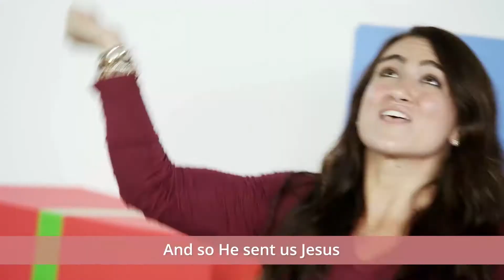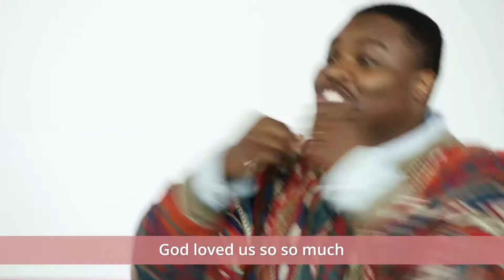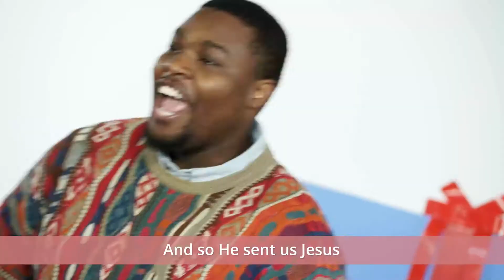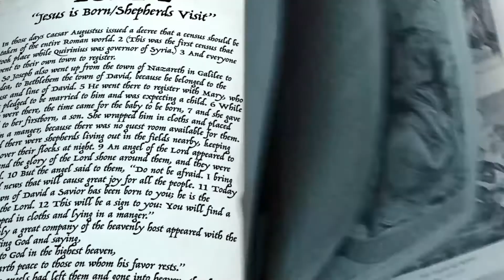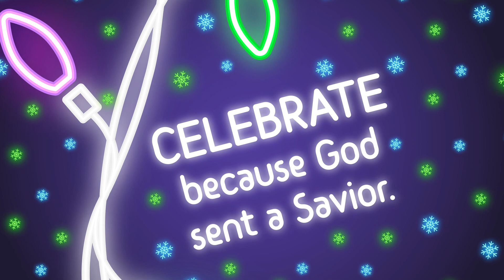Grade 1-3 • Light Show: Celebrate because God sent a Saviour • Dec 19th (Week 3)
Weekly Story:
Jesus Is Born/Shepherds Visit (Luke 2:1-20)

For many of us, Christmas lights are the best and brightest part of Christmas celebrations. It doesn’t matter if it’s the high-rises in the big city or houses lining Main Street; when the lights come out, it’s a wonderland! People celebrate big at Christmas because there’s Someone big to celebrate: Jesus!

The best gift God ever gave was Jesus. Because of Jesus, it’s possible for us to have a relationship with God that will last forever. As we remember the Christmas story, we take time to celebrate the greatest gift the world has ever known.

Monthly Memory Verse:
“GOD SO LOVED THE WORLD THAT HE GAVE HIS ONE AND ONLY SON.
ANYONE WHO BELIEVES IN HIM WILL NOT DIE BUT WILL HAVE ETERNAL LIFE.”
JOHN 3:16, NIRV